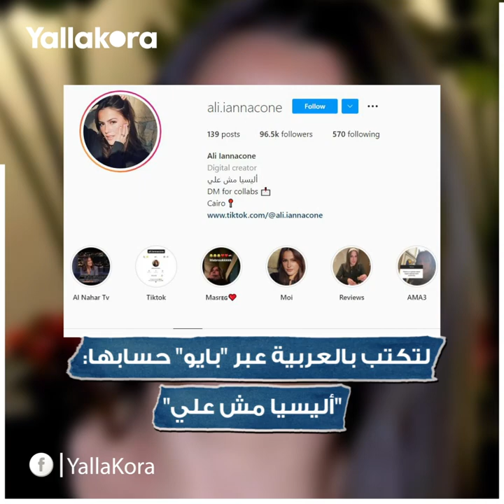اشتهرت برقصة الفوز.. ابنة يانكون مدرب حراس الأهلي تشعل تيك توك